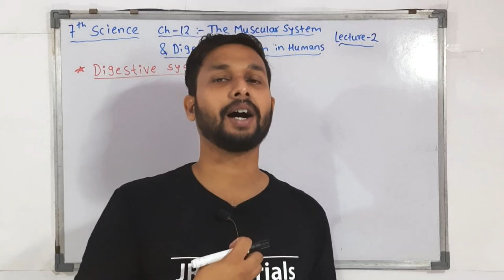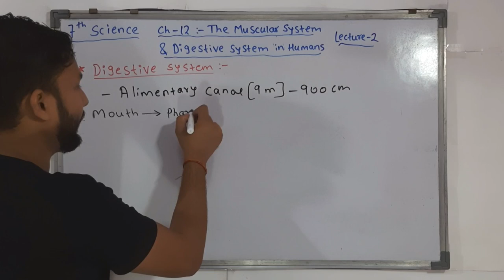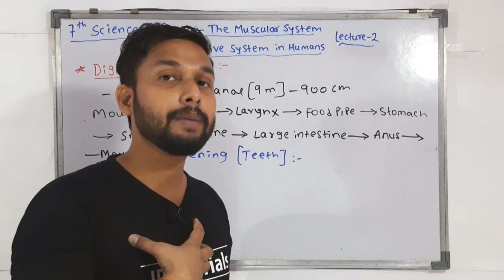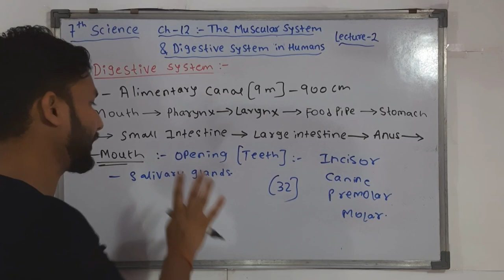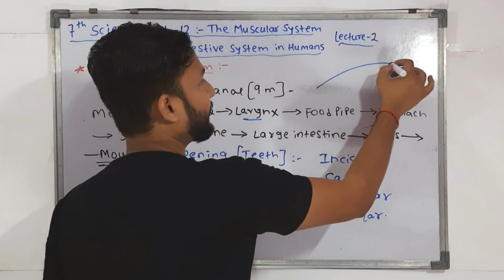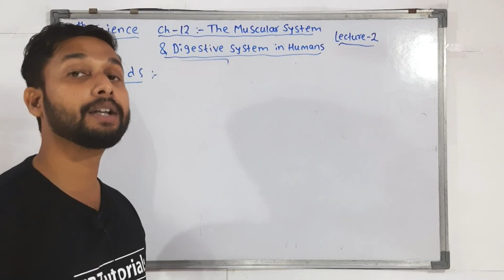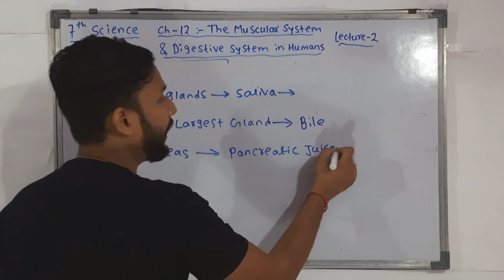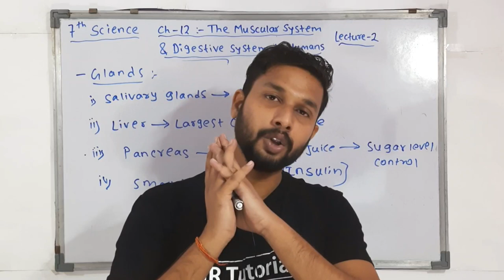7th Science | Chapter 12| Muscular System & Digestive system | Lecture 2 | maharashtra board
Hi Everyone.
In this video You will get the lecture videos of 7th science chapter 12 Muscular System and Digestive system in human beings lecture  2  by Rahul sir Maharashtra board.